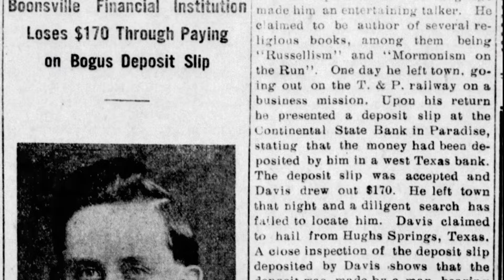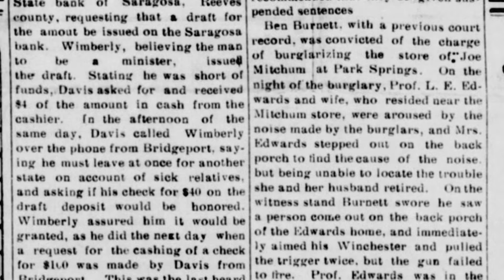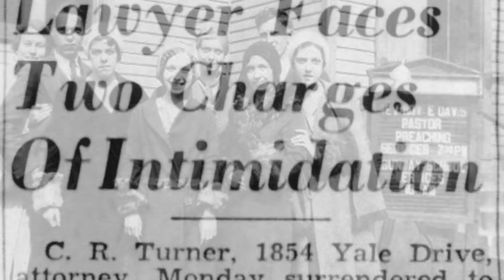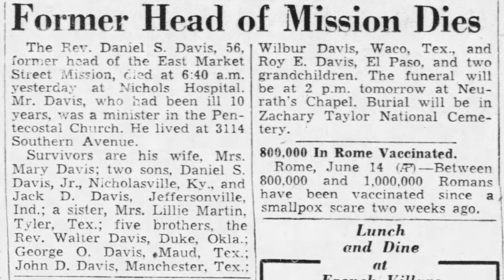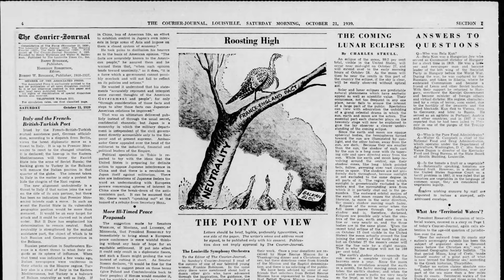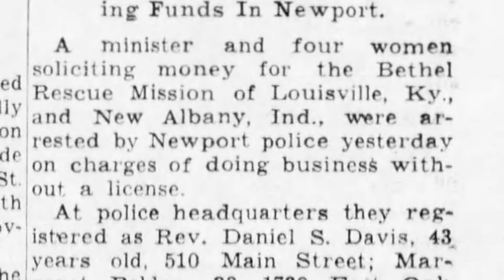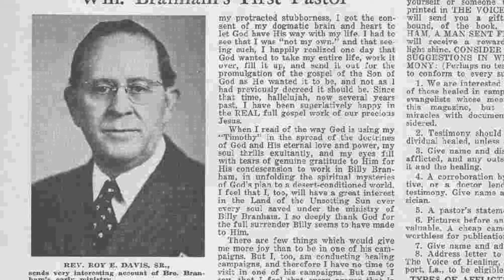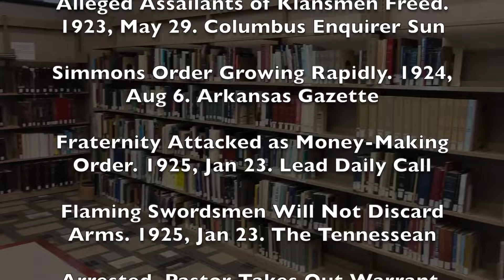William Branham's First Mission - Part 8 The Message Documentary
This episode examines William Branham's first mission, the "Missionary Baptist" nickname used for a specific purpose to promote a Pentecostal religious organization.

Names discussed in this video:
• Roy E. Davis
• Dan S. Davis
• Wilbur L. Davis
• Maj. W. O. Ulrey
• Magistrate Thomas Young
• C. R. Turner, Atty
• Circuit Judge Thomas Ballantine
• Roy Davis' "Holy Bible Mission"

Topics discussed in this video:
• Rose Island
• Criminal activities of Roy E. Davis
• Criminal activities of Dan S. Davis
• Jeffersonville, IN revival held by Roy, Dan, and Wilbur Davis one year after William Branham joined forces with Roy Davis
• Rev. Dan Davis starting his own church in Louisville, KY
• Dan Davis' "Bethel Rescue Mission"
• Hope Rescue Mission of the Bethel Baptist Church
• Dan Davis' arrest in Louisville
• Dan Davis' arrest in Newport, KY
• Bethel Rescue Mission Milk Fund
• Dan Davis' arrest in New Castle, KY